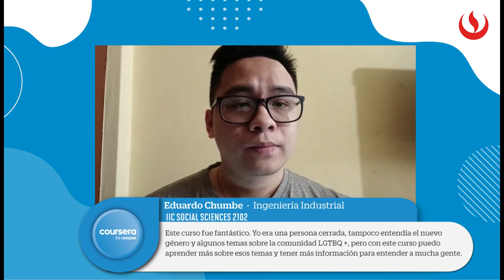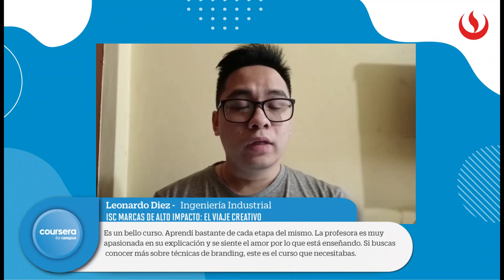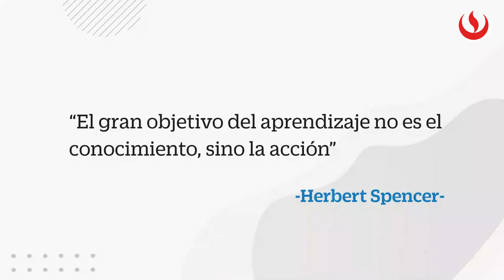¡Mira lo que dijeron los estudiantes sobre Campus Global UPC!